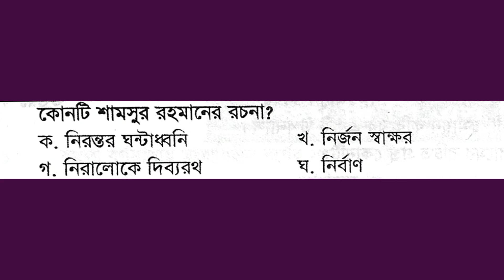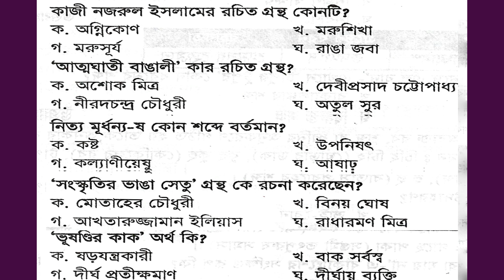19th or 20th BCS Preliminary Bangla Solution । BCS Preparation Bangla MCQ। BCS Bangla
41th bcs preparation ১৯ তম ২০ তম বিসিএস প্রিলিমিনারি পরীক্ষার বাংলা অংশের সমাধান 19th 20th BCS Bangla MCQ Solve
More Video Link
5 Banks and Financial Institutions Officer MCQ Math solution
joint recruitment test for 5 banks & financial institutions-2018
Post : OfficerDepartment of Agricultural Extension Exam
5 Bank Officer  Math SolutionCombined 8 Bank Senior officer Exam Five Bank Officer  Math Solution
MCQ Math Solution Exam Date:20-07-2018
 5 Bank Officer  Math Solution
Or More Tag
বাংলা শিক্ষা  বাংলা পড়া বাংলা জ্ঞান সহজে শিক্ষা লাভ বাংলা ব্যাকরণ  ইংরেজি শিক্ষা  ইংরেজি ব্যাকরণ  সহজে ইংরেজি শিক্ষা  অংক শিক্ষা  সহজে অংক শিক্ষা সাধারণ জ্ঞান ছবি এডিটিং